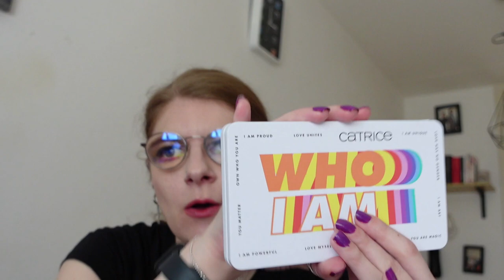Catrice Limited editie Who i am testen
In deze video test ik de limited editie Who i am van Catrice uit.